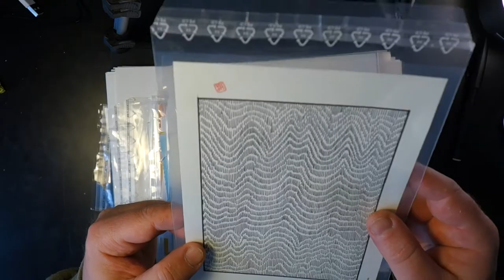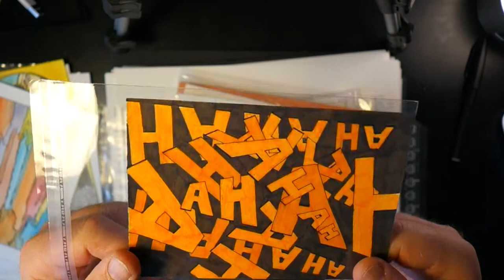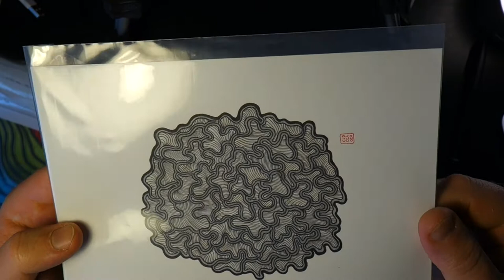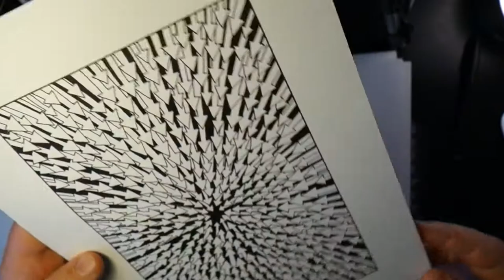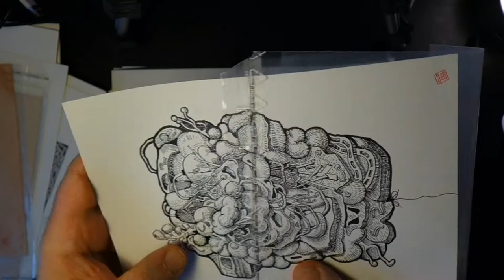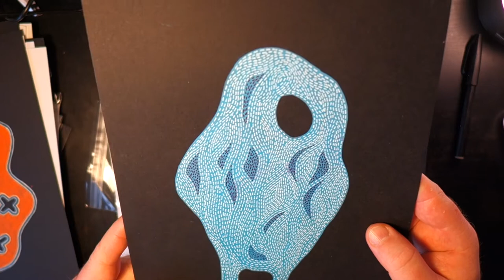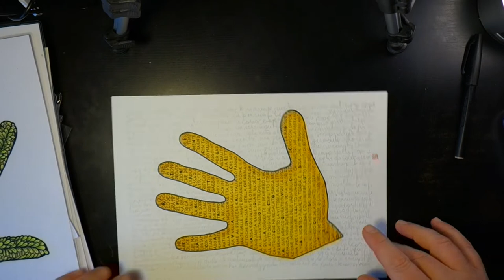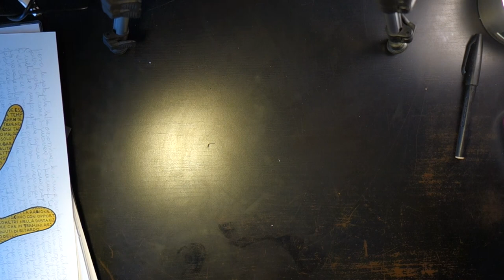Tutti i disegni del 2020, commentati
Come già avevo fatto nel 2019, in questo video presento tutti i disegni che ho fatto nel 2020. Questo è il secondo anno in cui mi cimento a disegnare seriamente, con costanza, ma la crisi si è fatta sentire soprattutto verso la metà dell'anno durante il quale diciamo avevo perso un po' di motivazione.